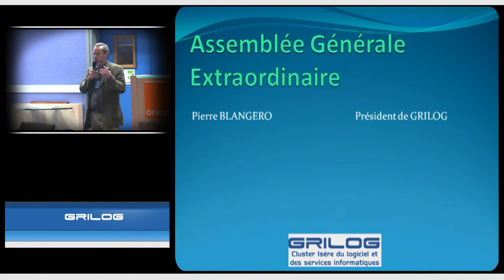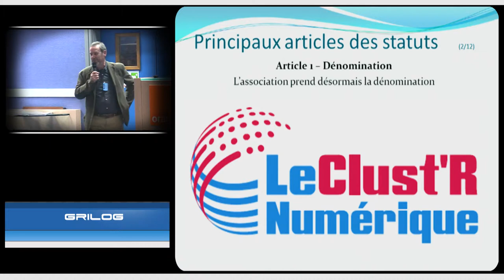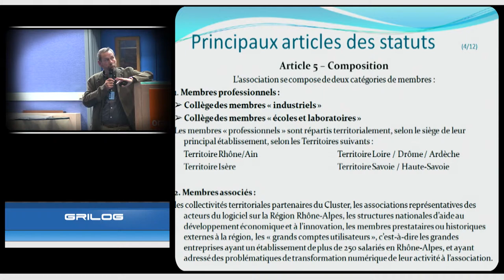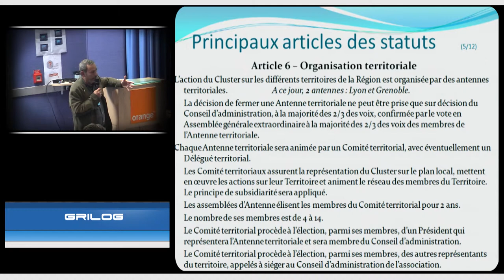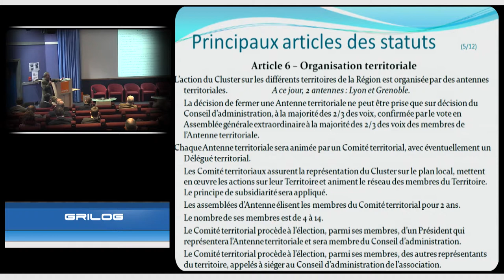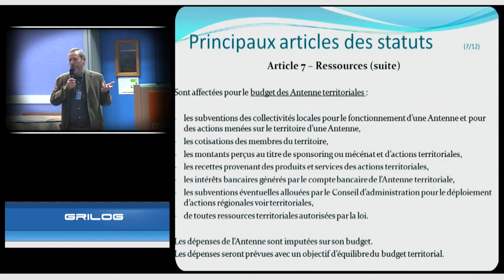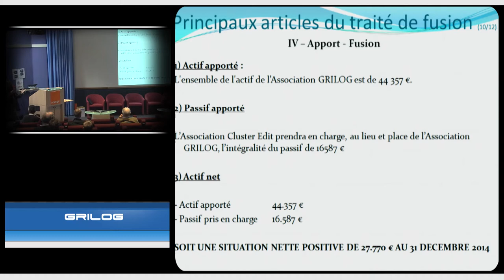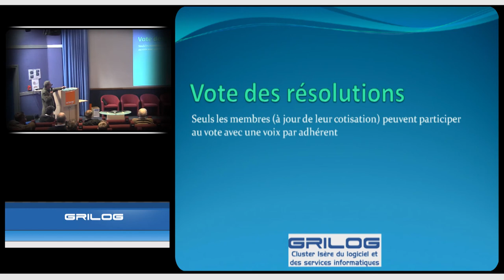Assemblée Générale Extraordinaire Grilog